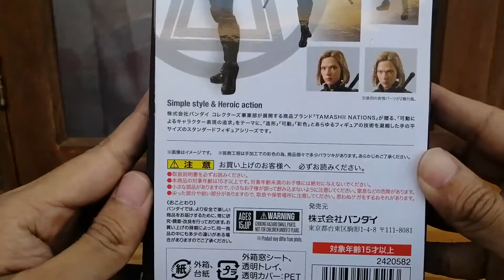Review S.H. Figuarts Black Widow Infinity War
Hai Gaess.. Video kali ini kita Review S.h. figuarts Black Widow Infinity War. Karakter Black Widow Infinity War diambil dari film Avengers Infinity War. sebelum kita review S.H. Figuarts Black Widow Infinity War, kita unboxing S.H. Figuarts Black Widow Infinity war nya.

Bandai Tamashii Nations berhasil membuat karakter Black Widow di SHF ini atau S.H. Figuarts sangat luar biasa, mirip dengan yang pemeran aslinya, atau movie accurate.

nama produk ini lengkapnya adalah Bandai Tamashii Nations S.H. Figuarts Avengers Black Widow Infinity War.

menurut kalian SHF Black Widow atau S.H. FIguarts Black Widow yang terbaik dari versi kalian yang mana?

ada S.H. Figuarts Avengers Black Widow Age of Ultron, terus ada S.H. Figuarts Avengers Black Widow Infinity War, dan yang terakhir S.H. Figuarts Avengers Black Widow end game.

kalo kita sih merekomendasikan SHF Black Widow Infinity War atau bisa disebut juga S.H. Figuarts Avengers Black Widow Infinty War.